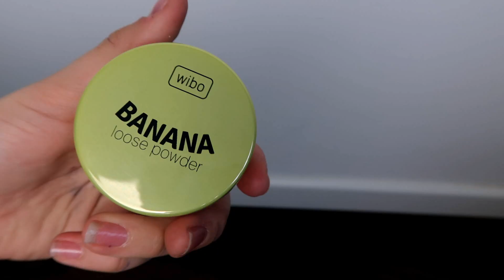Co kupiłam na promocji w rossmanie ?!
Hej witam Was na moim kanale, nazywam się Laura i mam 14 lat.
Urodziłam się 13 marca w Warszawie. Kanał prowadzę od 1 grudnia 2015 roku!

Nagrywam : Canon G7X Mark II
Montuję : Wondershare filmora

Kopiowanie i wykorzystywanie filmu bez zgody autora jest zabronione.